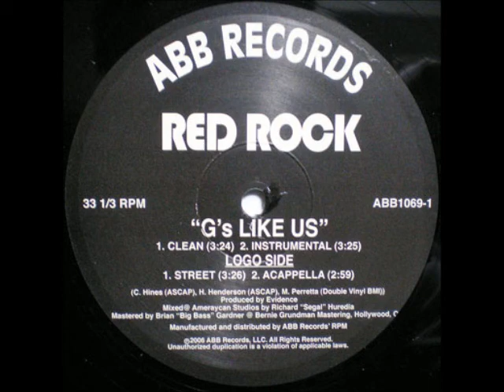RED - ROCKG'S LIKE US (STREET)